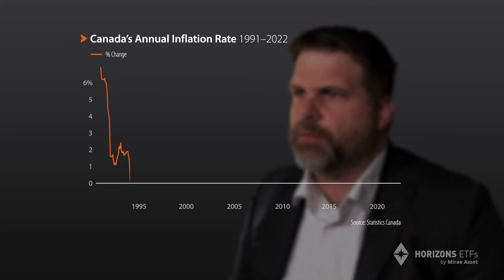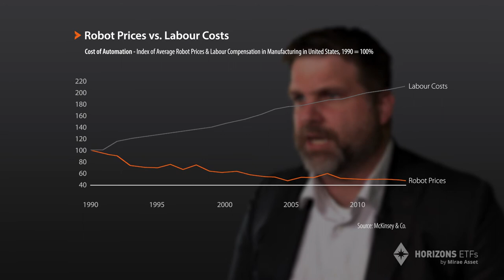On The Horizon - Robotics